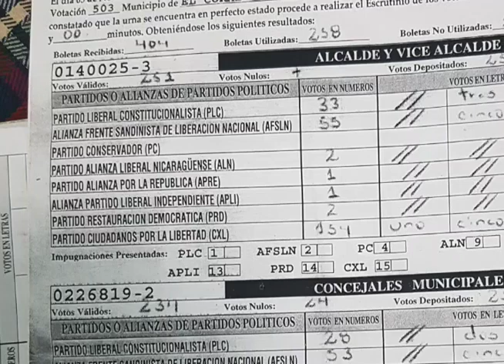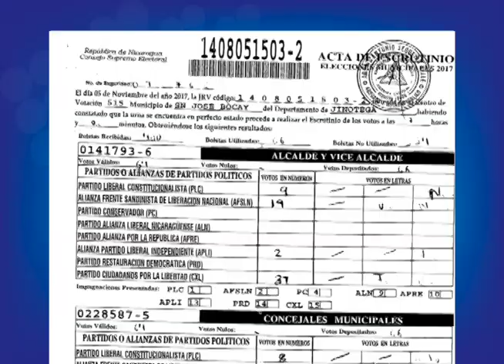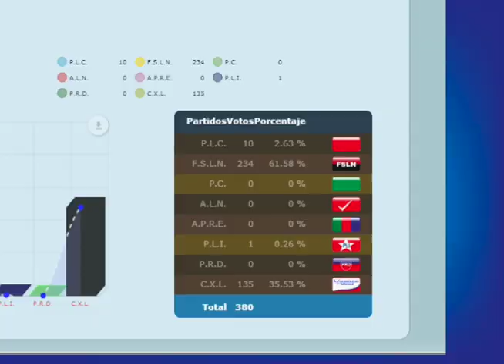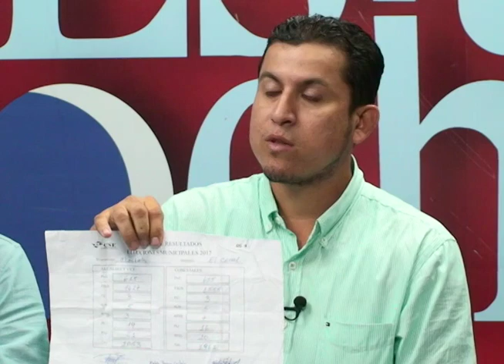El partido CxL denuncia fraude en las elecciones municipales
Los candidatos del partido Ciudadanos por la Libertad, Elmer Mejía, de El Coral, Chontales, y Erlis Torres, de San José de Bocay, Jinotega, denuncian un fraude en las elecciones municipales para favorecer al FSLN en esos municipios. También nos acompaña Adán Bermúdez, vicepresidente nacional de CxL.